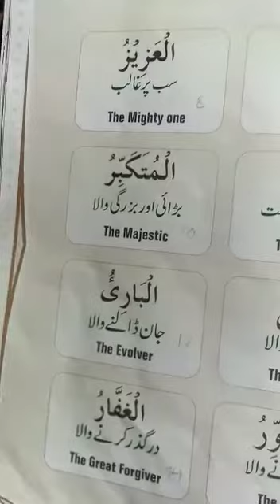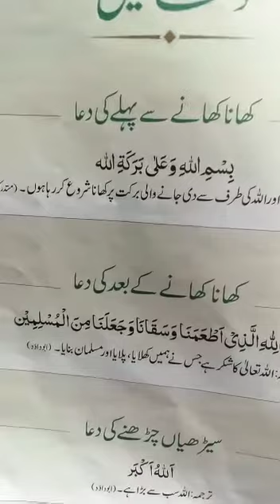Basics of islam lecture of class 4